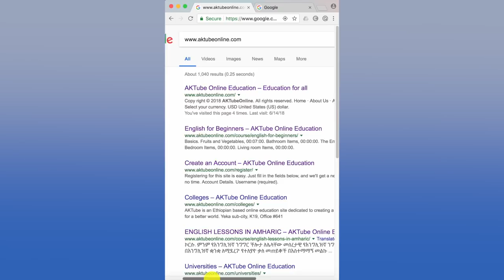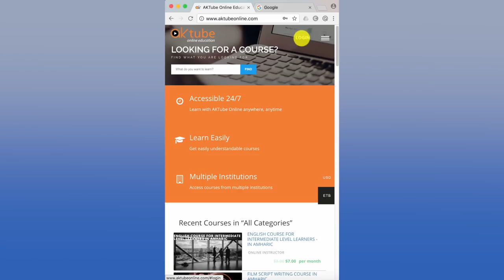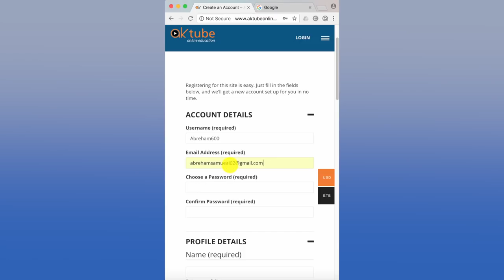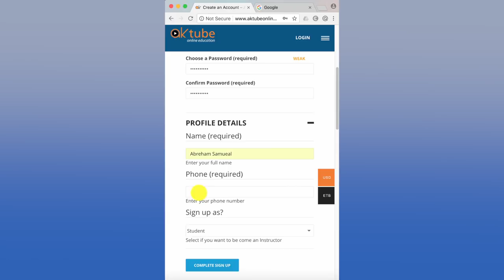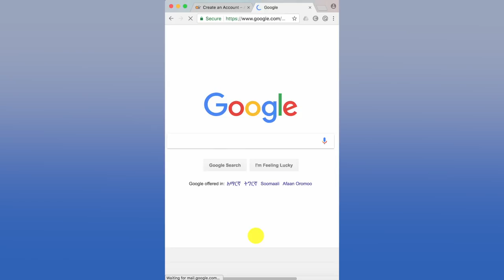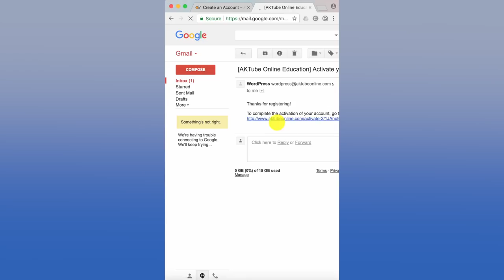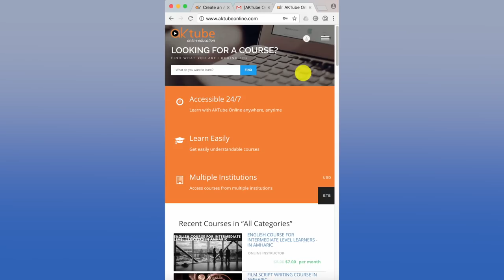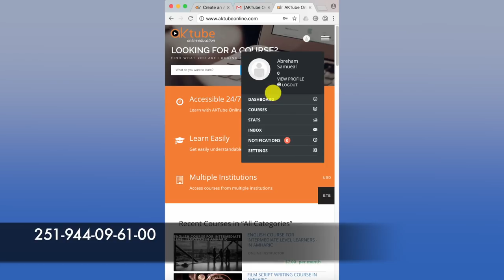በሞባይል ስልክ እንዴት አካውንት መፍጠር ይቻላል?